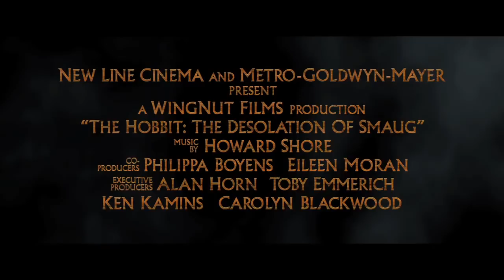The Hobbit: The Desolation of Smaug U.S. Official Trailer #1 (2013) - Lord of the Rings Movie HD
The Hobbit: The Desolation of Smaug Official Trailer #1 (2013) - Lord of the Rings Movie HD

The Dwarves, Bilbo and Gandalf have successfully escaped the Misty Mountains, and Bilbo has gained the One Ring. They all continue their journey to get their gold back from the Dragon, Smaug.